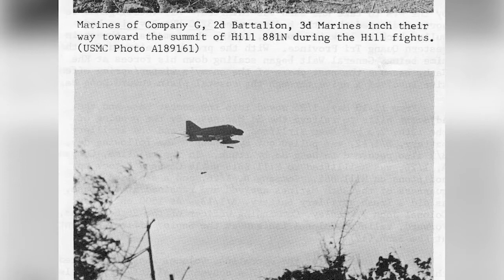New Jersey Heroes: Medal of Honor Recipients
JOINT BASE MCGUIRE-DIX-LAKEHURST, NJ, UNITED STATES
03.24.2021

Joint Base McGuire-Dix-Lakehurst remembers Medal of Honor recipients who hail from the state of New Jersey, United States.

Film Credits: Video by Airman 1st Class Joseph Morales
Joint Base McGuire-Dix-Lakehurst Public Affairs

vietnam war
korean war
heroism
joint base mcguire-dix-lakehurst